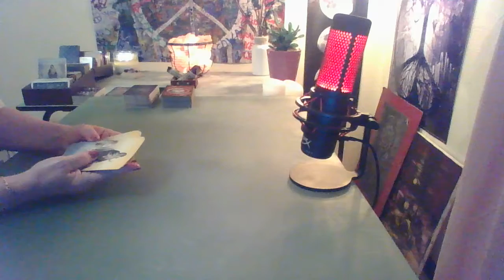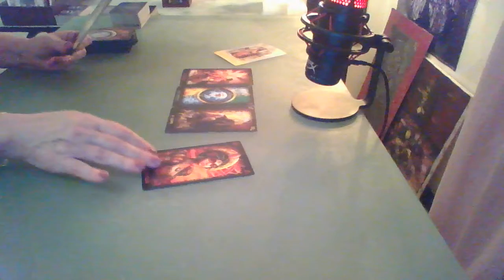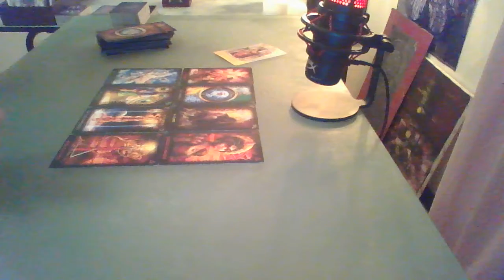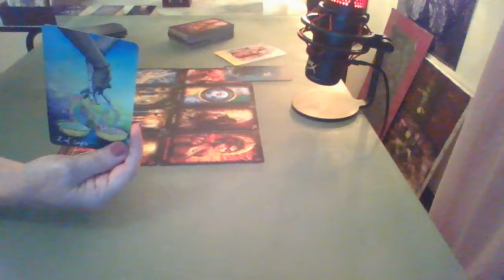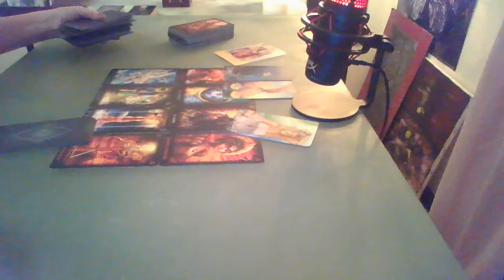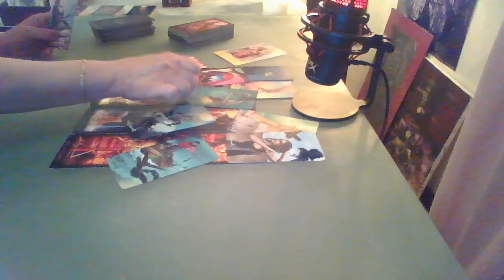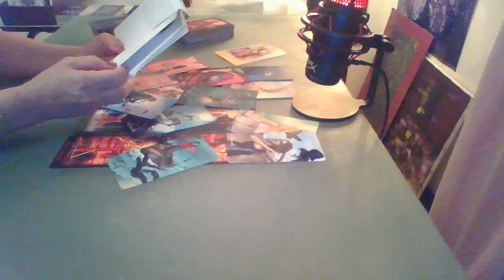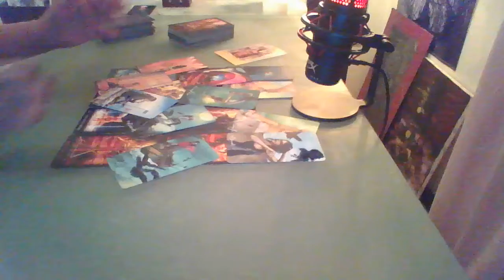Spirit Guides, Can I Love Again? 🌹 Ah, A Magic Potion To Set You Free ~ Psychic Tarot Reading 2021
A spirit Warrior with a heart of gold
Cannot be corrupted, bought, or sold
Pure fire and light, a 5th dimensional being
Two eyes for looking and one for seeing

Raising the vibration and frequency of Earth
Unconditional love sets forth a new birth
Setting those free who live in chains
Outcasting the demons that dwell in your brains

Turning this whole world right side up
Tired of the hate, we've had enough
Hatred of self causes internal doubt
Projects onto others with a scream and a shout

Healing emotions and giving clear visions
Enough knowledge to make your own decisions
Taking back your mind and your sanity
Giving freedom to all of humanity

An end to violence and all things corrupt
The great awakening is about to erupt
So long to the hate, fear, and confusion
One consciousness, One race, One revolution

Author unknown

Together we speak and listen to our beautiful guides who supply the most loving messages for our soul growth.

Thank you for your beautiful support of my work, I hope you enjoy and open yourself up to receiving your healing messages.

Master Intuitive Tarot Readings by Sandy

Private reading - Your personal reading will be done by video recording, based on any questions you may have and the messages from Spirit. I DO NOT schedule anyone until I receive a confirmation from PayPal. Once I have completed your video (Approx two weeks, please please have patience, thank you) I will send the link to your email.